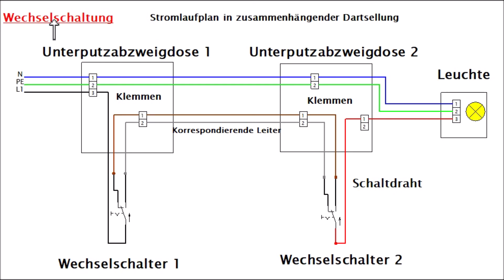Wechselschaltung in der Elektroinstallation, Wechselschalter anschließen, electrical circuit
Ganz herzlichen Dank für deine Unterstützung
In dieser Videoaufnahme erkläre ich Ihnen ausführlich die Wechselschaltung anhand des Stromlaufplans in zusammenhängender Darstellung.

weitere Videos auf meinem YouTubeKanal:

-- Überblick über die Elektroinstallation in einem Einfamilienhaus
Grundlagen der Reihenschaltung in der Elektrotechnik